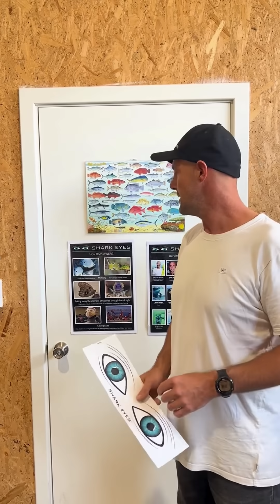What makes an effective Shark Deterrent?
Founder, Shanan runs us through Shark Eyes